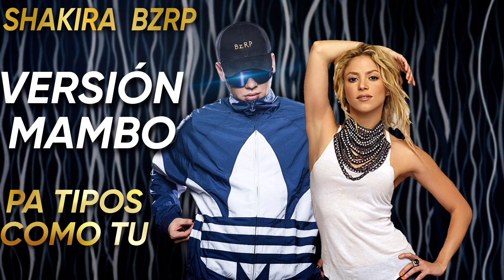SHAKIRA || BZRP Music Sessions #53 (Versión Merengue)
Ah-oh

Y, por eso, estás con una igualita que tú, uh, uh, uh, uh
Ah-oh, oh-oh

Ah-oh, oh-oh

Yo te deseo que te vaya bien con mi supuesto reemplazo

Yo te desocupo mañana
Y si quieres traértela a ella, que venga también

Ah-oh, oh-oh

Pa' tipos, pa'-pa'-pa' tipos como—

Y, por eso, estás con una igualita que tú, uh, uh, uh, uh (it's a wrap!)
Ah-oh, oh-oh